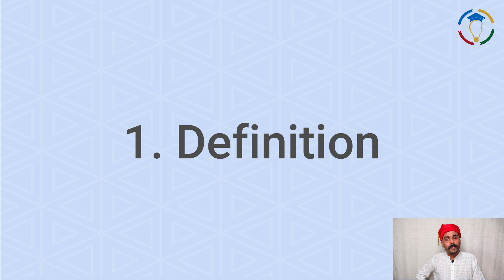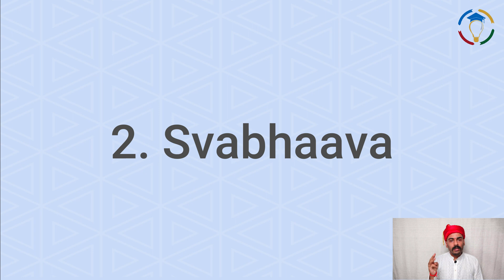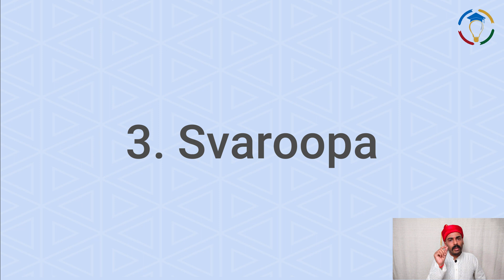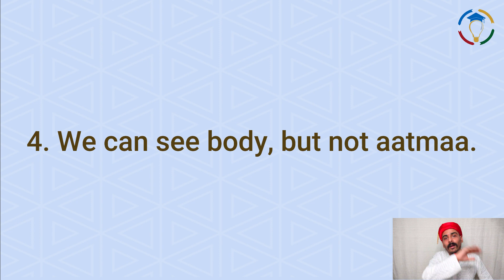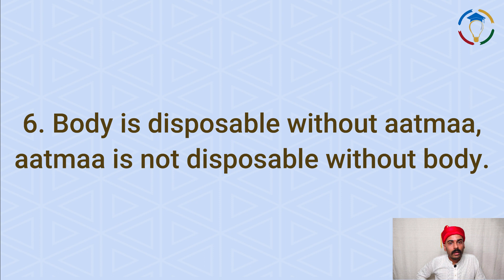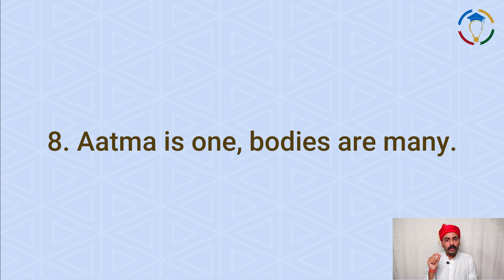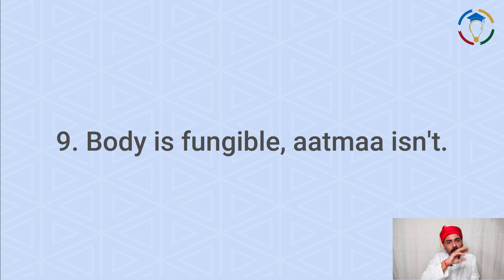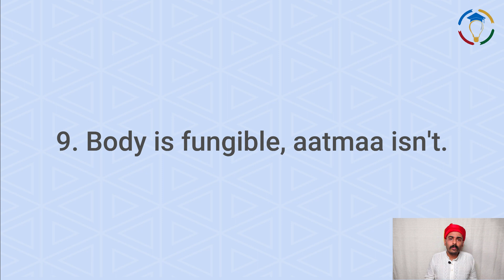जो दिखता है पर देखा नहीं जाता II By Shishir Katote